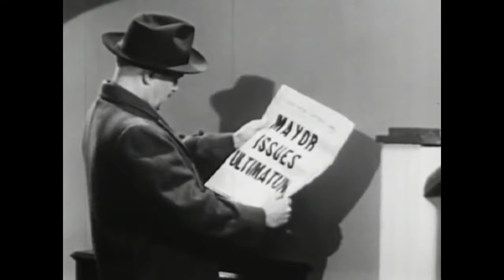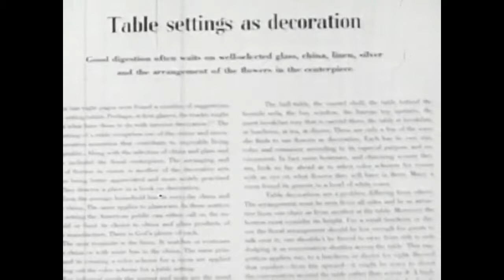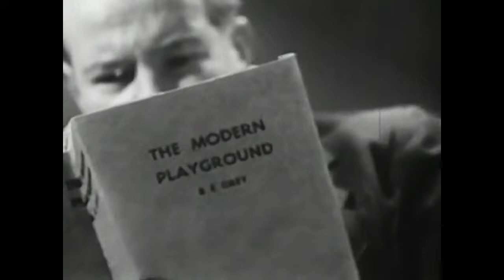Coronet Instructional Films presents "Build Your Vocabulary"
Highly comedic in it's age, yet the purpose shines through. We definitely recommend watching this one!

Our partners @ Etsy

📷 Follow our creators! 📷